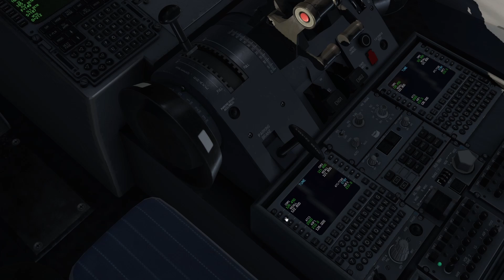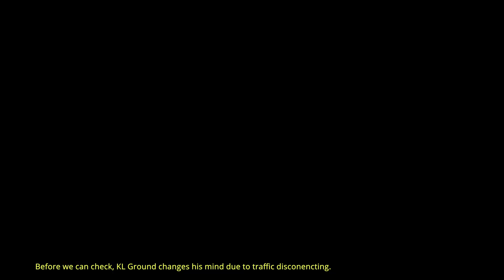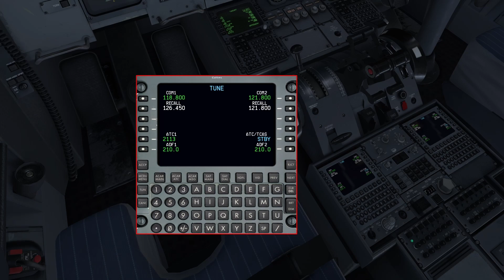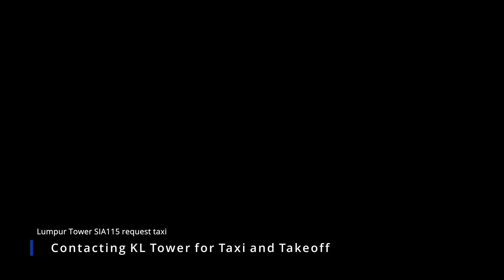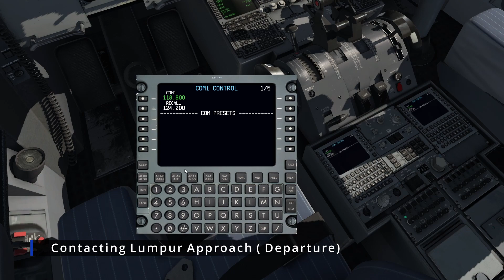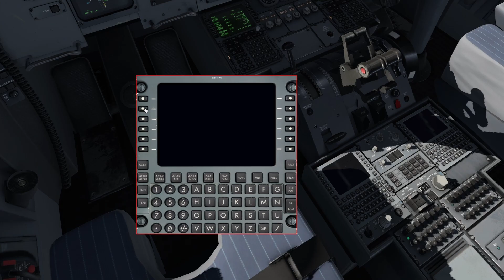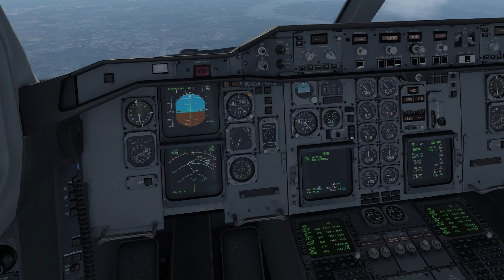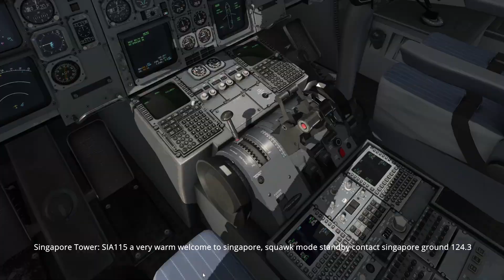iniBuilds A310 Flight [WMKK-WSSS] [VATSIM]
Always use the checklists!!
Also had a major floater of a landing due to me having to look down on the cockpit to prevent xpilot disconnecting due to low fps.